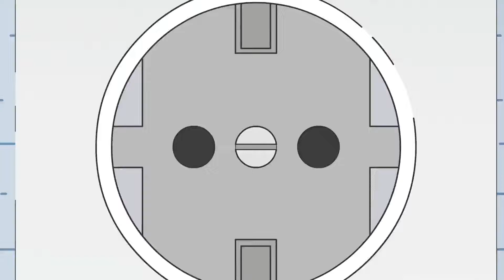Welche Vorsorgemahmen sollten man für einen möglichen Stromausfall treffen?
Wenn dich das Thema Vorsorge im Falle eines Stromausfalls interessiert, dann ist dieses Erklärvideo genau das Richtige für dich.

Hier zeigen wir die eine einfache Möglichkeit auf, wie du dich dagegen schützt.

WIR HOFFEN, DASS DIR DIESES VIDEO GEFALLEN HAT!
⌨ Teile uns deine Meinung durch einen Kommentar mit.

► explain it simple - Erklärvideo Agentur
Wir sind dein professioneller Partner für kundenorientierte Erklärfilme und preisgekrönte Unternehmensvideos. Wir passen uns deinen individuellen Budgetvorstellungen an. Seit 2010 verbinden wir handwerkliche Präzision und Kreativität mit termingerechter Ausführung. Unsere langjährige Erfahrung ist dein Vorteil.

📺 HIER FINDEST DU WEITERE ERKLÄRVIDEOS VON EXPLAIN IT SIMPLE

📞 explain it simple ► ☎ DE: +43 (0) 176 / 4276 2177 / AT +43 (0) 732 / 351 060 / CH: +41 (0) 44 / 551 4278